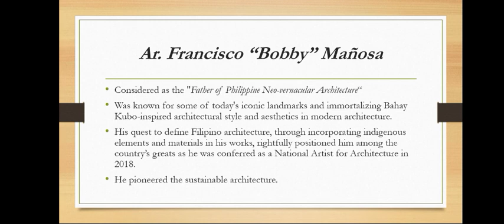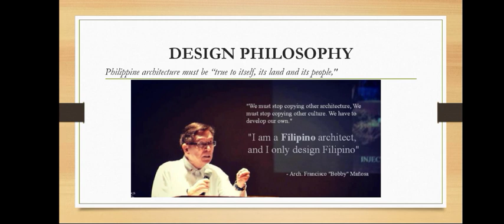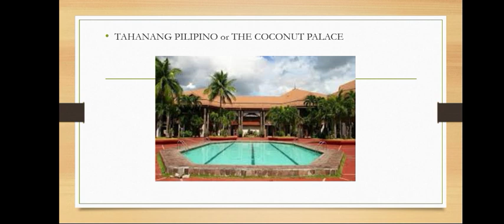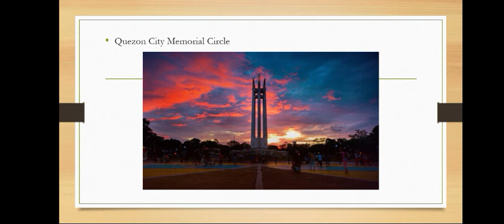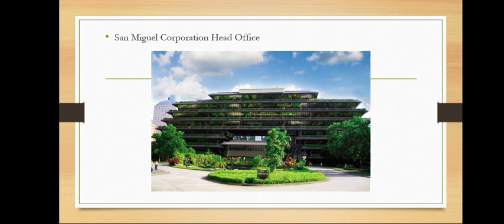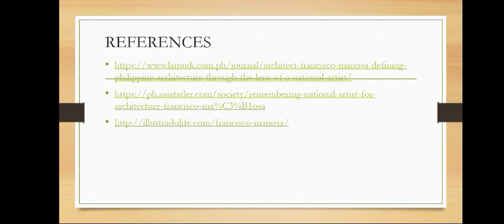My Favorite National Artist